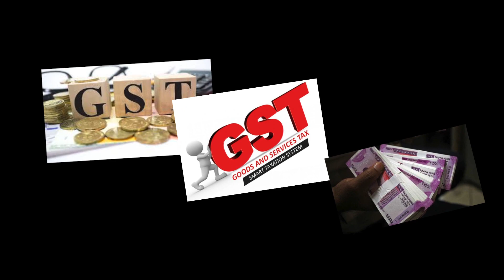SARHADAN DE JAWAN || Deepak Shahpuria || HB Records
Song- Sarhadan De Jawan
Mix & Master- Sanjay Pal
Design- Dream Studioz
Director- Dr. Bhatti
All Rights are Reserved by HB Records.
Copying or Recreate our Content will be punishable.